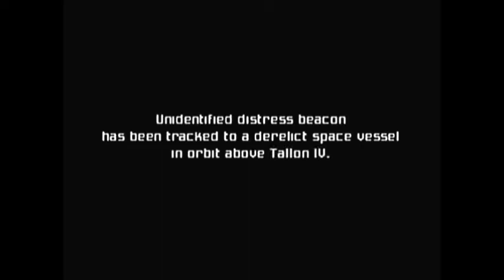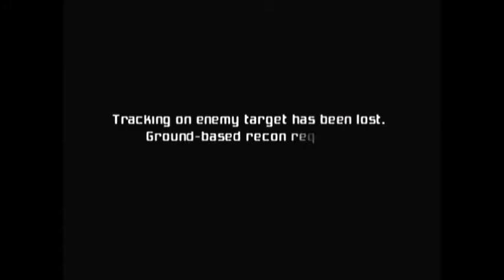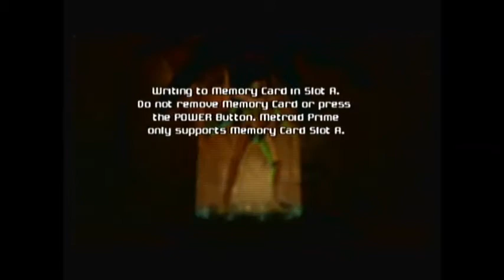Let's Play!- Metroid Prime (Episode 1)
OH SHIT! That's right! Gonna wreck some Space Pirates and even Ridley too now that I've got this new capture card!